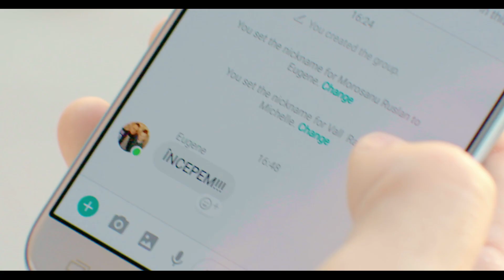Meriţi mai mult, de aceea nu rata nici distracţiile, nici cea mai tare ofertă pentru Galaxy J5/J7!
Extrem de anticipate , Samsung Galaxy J5 & J7 (2017) deja disponibile la Enter !

Samsung J5 și J7 sunt deja disponibile în magazinele Enter ! Nu ratați posibilitatea de a cumpăra un smartphone unic la cel mai bun preț și cu cele mai avantajoase condiții în rate , care nu presupun vreo dobândă și comisioane etc.

Galaxy J7(2017) , fiind extrem de puternic , expresiv și comod mai are și o cameră “nebună” de 13 megapixel față și spate , care îți va permite să faci fotografii “out of mind” !
Procesorul cu 8 nuclee și 3Gb memorie ram , îți vor fi de folos chiar și în cele mai extremale situații! Mai multe detalii găsești aici :

Fratele său mai mic : Galaxy J5(2017) - e o versiune mai mică a J7 , cu un ecran la fel de vibrant , perfromanță indedită , și preț mai dulce !

Enter - tot ce e mai bun e pentru tine !